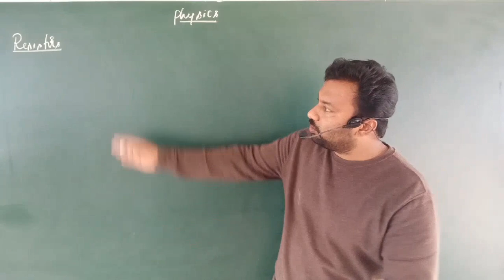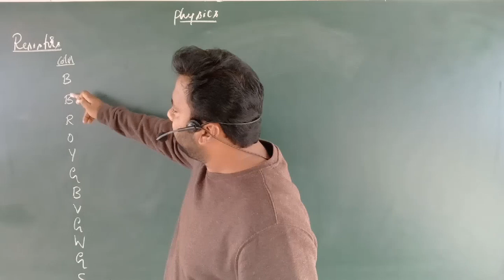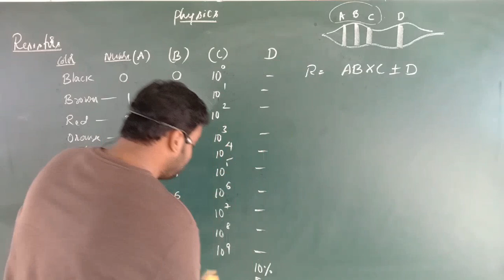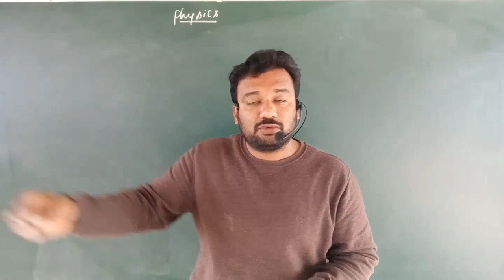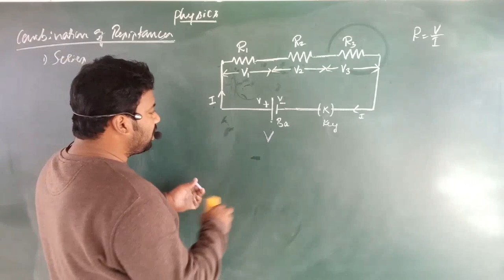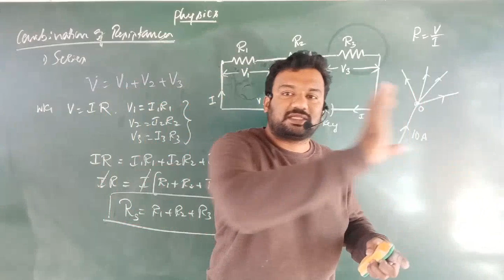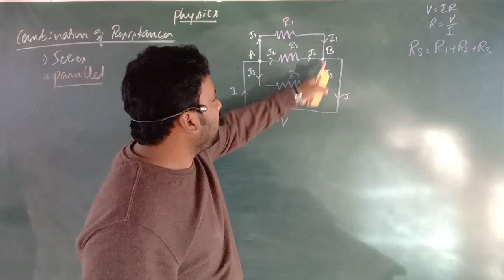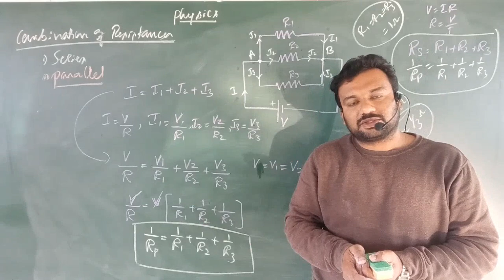II- CURRENT ELECTRICITY class 3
by Mr Janardhan B M
working as a lecturer in physics from past 7 years and as a mentor for NEET and JEE from past 4 years.
In this class I have discussed about Resistars, Types of Resistars, Combination of Resistars- series and Parallel combination of Resistars etc.